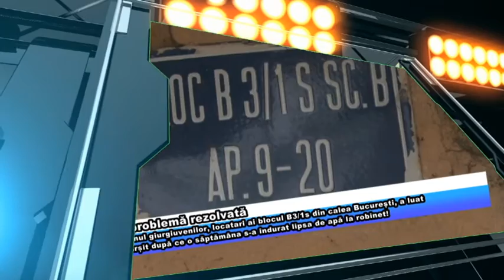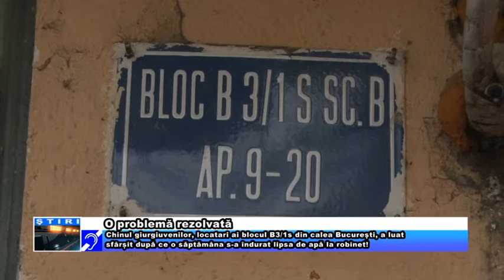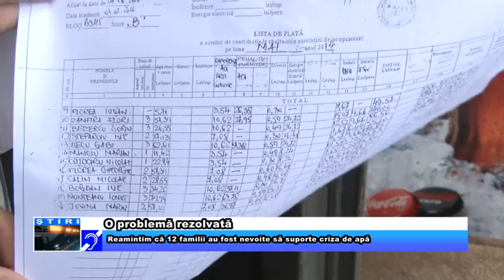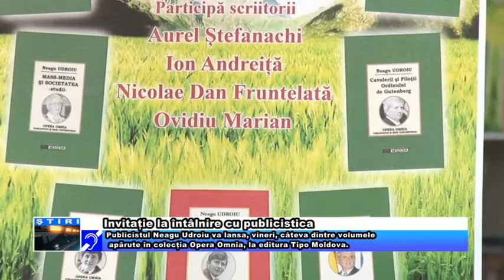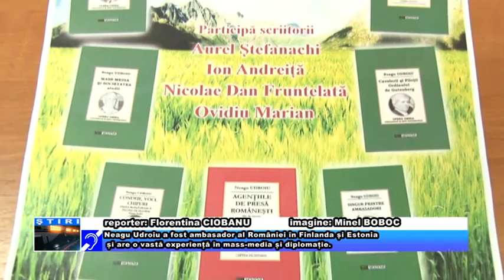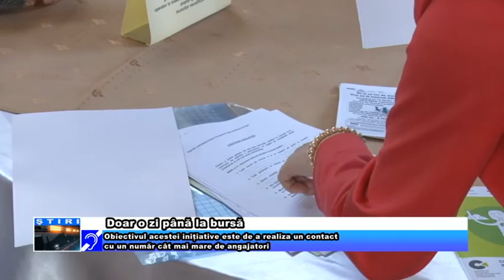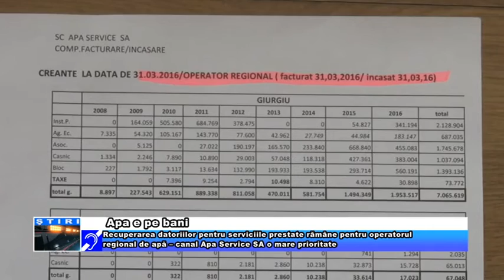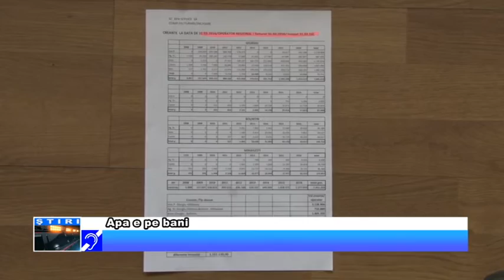JURNAL 13 APRILIE TV GIURGIU